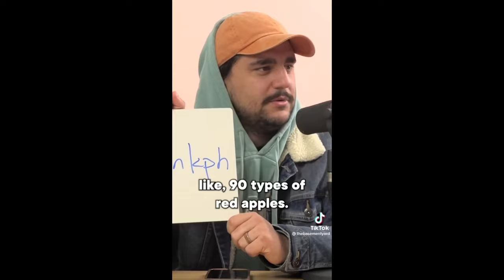Basement Yard FUNNIEST MOMENTS EVER ! #1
Funniest moments from The Basement Yard Podcast with Joe & Frankie being the funniest people on the planet and saying the most outrageous things.

The Basement Yard Podcast Compilation